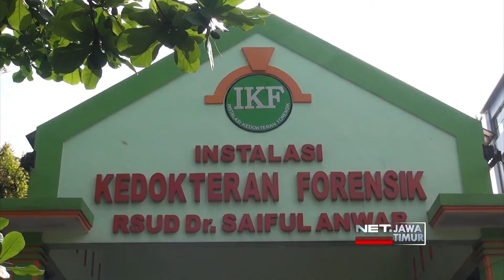Oknum Anggota Tni Terlibat Kasus Penculikan & Pembunuhan - NET. JATIM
** NET. JATIM **
Oknum anggota TNI AD terlibat dalam kasus penculikan dan dugaan pembunuhan warga di Malang. Sebelumnya, seorang warga ditemukan terkubur tidak wajar di kebun sengon usai hilang 3 hari.